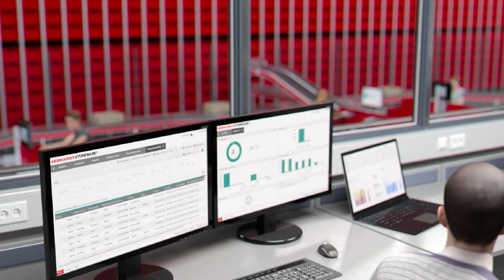GEBHARDT InstaPick® - The Future of Warehouse Logistics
Efficient warehouse processes are essential for companies to remain competitive and increase productivity in the fast-paced business world. It is crucial that warehouse processes run smoothly to ensure short lead times. This is where GEBHARDT InstaPick® comes into play: GEBHARDT InstaPick® is a modular, scalable intralogistics system that meets the market's need for easy-to-build storage solutions and flexible order picking.